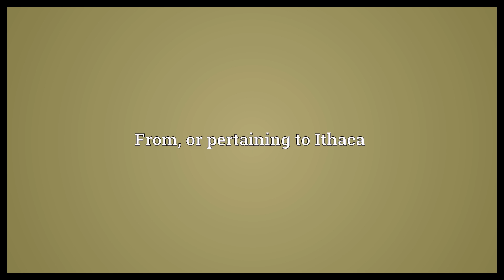Ithacan Meaning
Video shows what Ithacan means. From, or pertaining to Ithaca.  Ithacan Meaning. How to pronounce, definition audio dictionary. How to say Ithacan. Powered by MaryTTS, Wiktionary